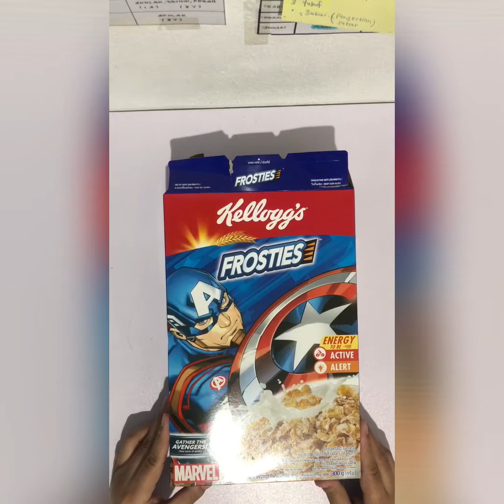Assembling Papercraft Captain America 🇺🇸